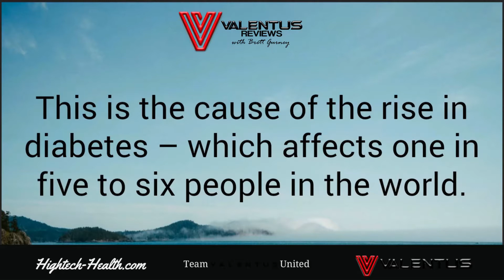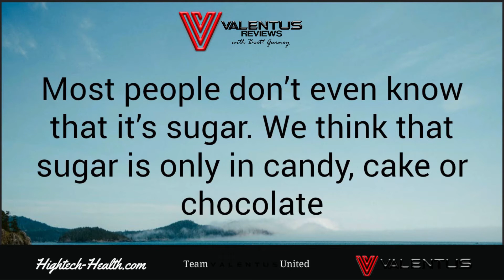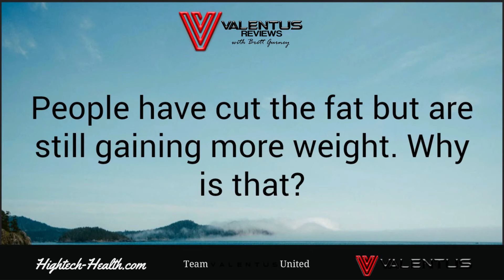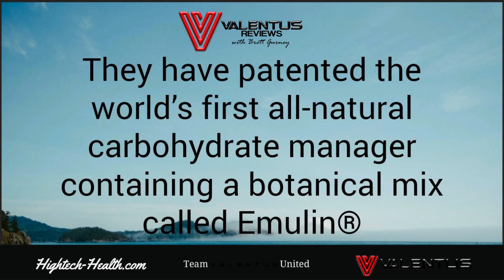Sugar Is Worse Than Fat | Emulin To The Rescue | Valentus Reviews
Its true sugar is worse than fat but never fear we have Valentus Emulin to the rescue. Watch the video and keep reading to learn more.

We've been led to believe that fat is the biggest contributor to obesity and heart disease. But now we know that's not the case. Starch is worse than fat. That's right starch, not fat is the biggest threat to health

Start turns into sugar 15 minutes after ingestion.

This is one of the main causes of the rise in diabetes, which affects one in five to six people in the entire world.

People cannot store sugar because sugar inside the body is absolutely toxic.

So what happens? Well, it either tries to dilute itself by making you thirsty to flush the sugar out or turns into fat. This creates inflammation and leads to diabetes, obesity, hypertension, and many more chronic diseases.

It is believed that people consume an average of 50 teaspoons of sugar daily. This includes the intake of carbohydrates. Most forms of carbohydrates consumed these days are in the form of starch.

Starch turns into refined sugar.

Examples are rice, pasta, white bread, noodles, and several others.

Did you know that a bowl of rice is the chemical equivalent of 10 teaspoons of sugar?

Nobody would ever consume 10 teaspoons of sugar at a time intentionally, but we do it when we add two or three servings of rice or pasta. Most people don't even know that it is sugar. We think that sugar is only in candy cake or chocolate.

So this might be news for some of us.

Diseases are caused by an assortment of things. Genetics, lack of exercise, stress and worry, air toxicity, and much more. But the biggest cause of disease is the food we eat.

 There's a huge misconception about fat being the main contributor to obesity and diabetes. But we've learned otherwise.

We've learned a lot about this in the last decade.

12 years ago, inflammation was on the cover of Time Magazine, labeled as the secret killer. At that time, society believed they had to be on low-fat diets, but the obesity rate continues to skyrocket.

People have cut the fat but are still gaining more weight. Why is that?

We know the dangers of inflammation now and what causes it.

Valentus, the network marketing company that carries health products including the famous Emulin by Dr. Joe Ahrens, is on a mission to alert the masses to the dangers of diabetes and other chronic diseases.

Now for the first time ever, a group of Nobel Prize-nominated scientists in Florida has developed what we need.

They have patented the world's first all-natural carbohydrate manager containing a botanical mix called Emulin.

Emulin helps your body manage refined carbohydrates, which controls sugar, and inflammation.

We encourage you to get more information about Valentus Emulin

Thanks,
Brett Gurney
Team Valentus United Founder
Valentus Leader

Home Page -
Internet Marketing for Beginners